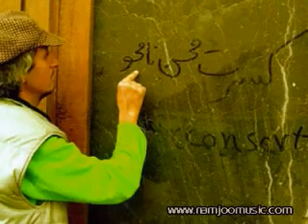Mohsen Namjoo - (Ey Sareban)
Ey Sareban
Ey kervancı, ey kervan!
Leyla'mı nereye götürüyorsun?
Leyla'm, canım ve yüreğim olduğu halde?
Ey kervancı, nereye gidiyorsun?
Leyla'mı niçin götürüyorsun?
Birbirimize yalnızken verdiğimiz sözlere Allah şahitken?
Ve aşkımızın karar kılmadığı hiçbir yer yokken?
Leyla'mı niçin götürüyorsun?
İnancımın tamamı fani bir dünyaya dair
Aşkın kıvılcımları ki yaşamın kendisidir
Yarin hatırası aşkın bir katresinden daha güzeldir
Aşkın ateşi yaşamaktan daha güzeldir
Yarabbi gönüllerdeki muhabbeti her zaman sakla
Benim gönlümde sakladığın gibi
Leyla ile Mecnun efsane oldular
Bizim hikayemizse sonsuza ulaştı
Sen hâlâ kaçamak aşkımsın
Gözümden okunmaz ki derdim
Bilinmez gam içinde ne hallerdeyim
Allah biliyor ki senden sonra yaşamadım
Gönlümün çayırlığını gör ve git
Tufan gibi yık derdin dallarını
Gülüm ben, derip de git
Ki gül ağacıyım
Tufanın dibinde oturan
Vücudumun bütün dallarını
Tabiatın hışmıyla kır
Leyla'mı nereye götürüyorsun?
Leyla'mı niçin götürüyorsun?